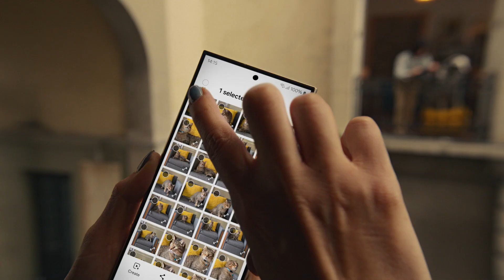SAMSUNG | Potpuno nova Quick Share opcija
Sa potpuno novom Quick Share opcijom, možeš lako i brzo da deliš velike datoteke na Galaxy, Android, Windows računarima i drugim uređajima. To je deljenje koje je sada otvorenije nego ikada. Saznaj više